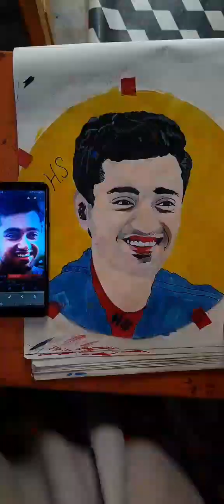gadar 2 , utkarsh sharma